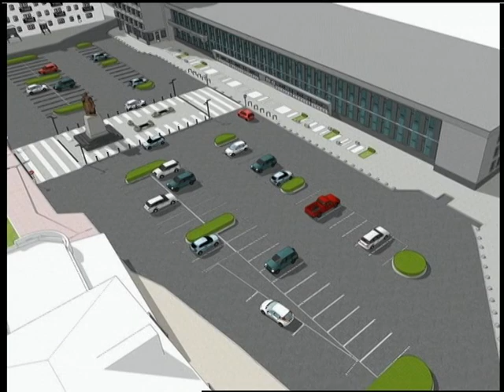31.05.18. Новини. 13:30